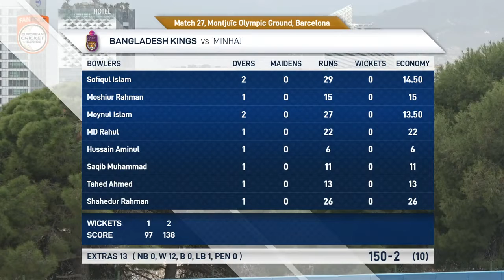Match 27 - MIN vs BAK | Highlights | Fancode ECS Spain Barcelona Day 6 | Barcelona 2021 | ECS21.027